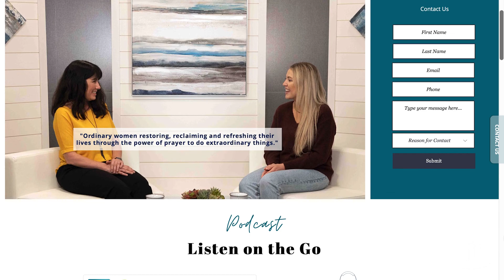The A.C.T.S. of Prayer - Gail Marten - Episode 67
The legacy of prayer for one family is inspiring and motivating to start one or continue pressing through to experience the fruit that comes from prayer. Gail gives clear and simple steps to begin a legacy of prayer for your loved ones.

Listen to our P.O.P. iRefresh Podcast on all major podcast platforms.